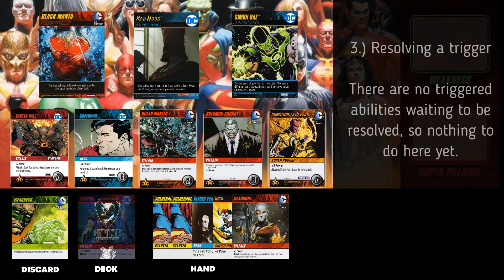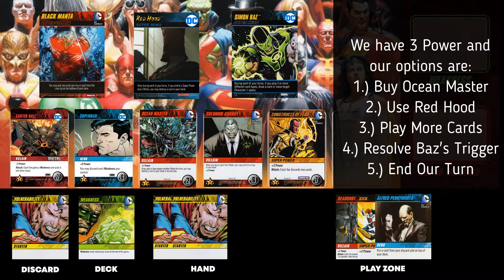Triggers and Player Actions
Play along through a sample turn to understand how to handle triggers and review what options are available to you players during their turn.